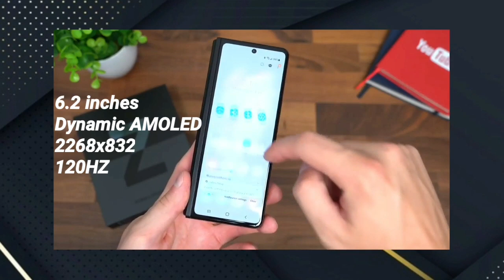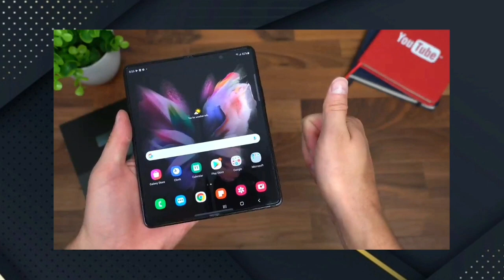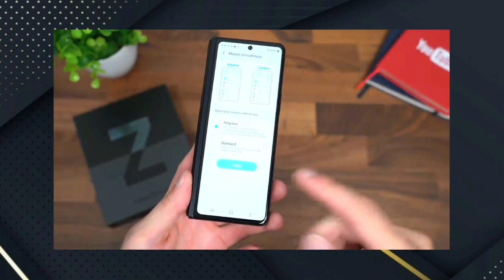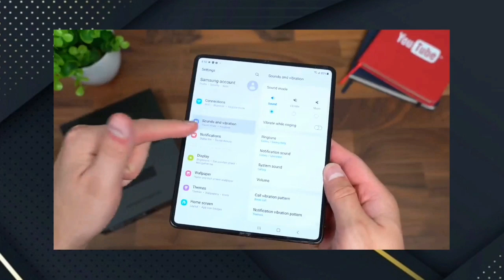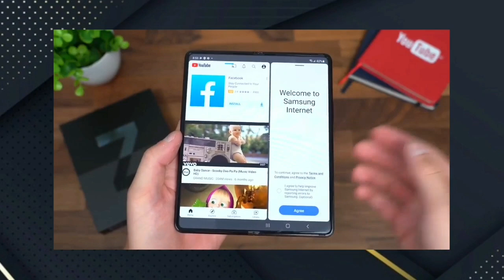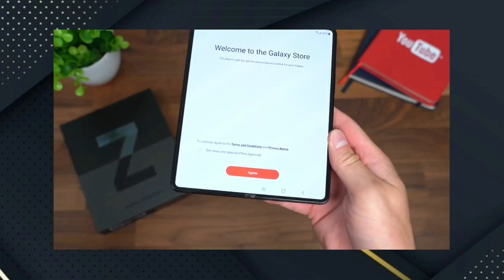Samsung Galaxy Z Fold 3 5G Unboxing Tamil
Samsung Galaxy Z Fold 3 5G Tamil
Samsung Galaxy Z Fold 3 5G Unboxing Tamil Samsung Galaxy Z Fold 3 5G Unboxing In Tamil